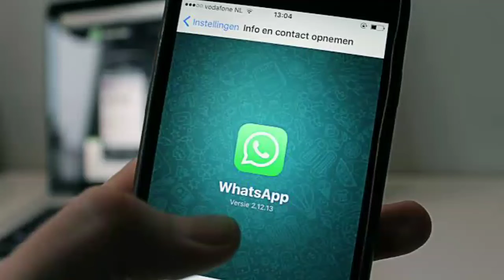ഇനി സൗദിയിൽ വാട്സ്ആപ്പ് വഴി വിളിക്കാം/gulf news/malayalam news /live updates